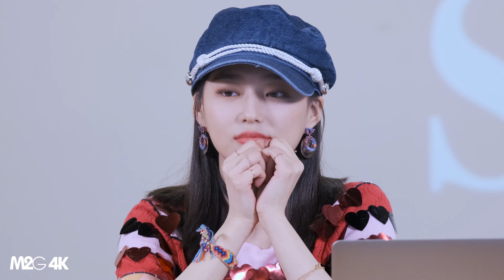191215 CLC 장예은 ( 위로 뮤직플레이 엔딩 ) 예은의 달콤한 라디오 공개방송 4K 60P 직캠 Fancam